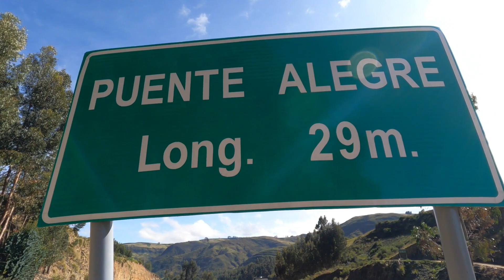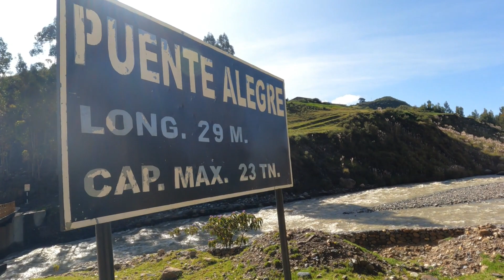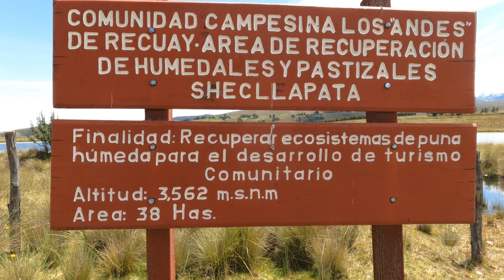Laguna Shecllapata - Conociendo a la Laguna Shecllapata en Recuay | Jeshukito Travels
La laguna de Shecllapata, esta ubicada al este de la provincia de Recuay, a 40 minutos a una hora de caminata desde puente alegre. Es de fácil acceso, puede ser a través de un vehículo de transporte o de caminata. La mejor opción es caminar, y así se  puede observar lindos paisajes y también el pueblo de recuay desde un mirador. Laguna Shecllapata está ubicado 3562 m.s.n.m.